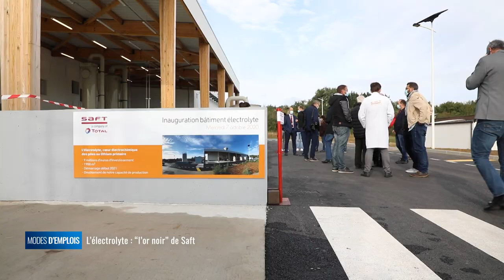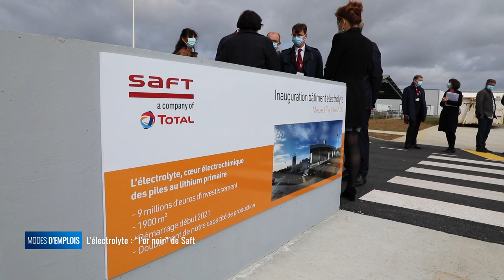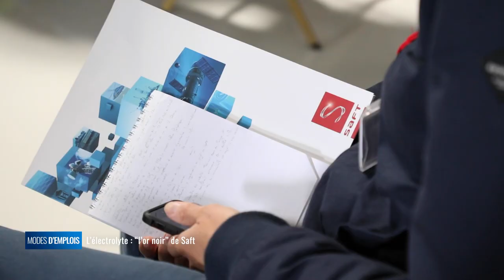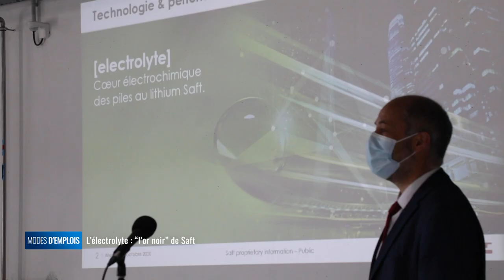Modes d'emplois - L'électrolyte : "l'or noir" de Saft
L'électrolyte est un liquide essentiel au bon fonctionnement des batteries et des piles. Saft a trouvé la composition de son électrolyte, il y a une cinquantaine d'années sur le site de Poitiers. Aujourd'hui, elle en produit 500 tonnes par an. Cette production va doubler dès 2021 grâce à la mise en service d'un nouveau bâtiment entièrement automatisé. Cette matière made in Nouvelle-Aquitaine va alimenter les usines du groupe situées en Chine et en Angleterre.